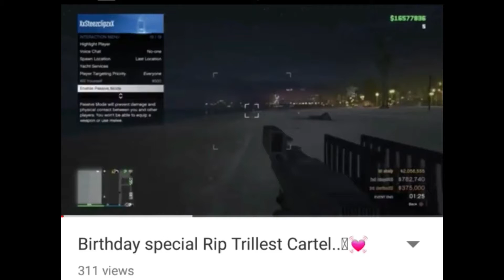Was He Really Up On Me?🤔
This dude uploaded 2 kills on me in free mode and no real score and i remember being up on him, so i asked him for a 1v1. I normally wouldn't care because i don't take this game serious but I wanted the practice because i hardly play. No hate to this guy i play for fun, GG.

Polo G - Pop Out ft. Lil Tjay
916frosty - SPACE DASH (feat. cashydior) (prod. 16yrold & dj patt)
Young OG - Slide